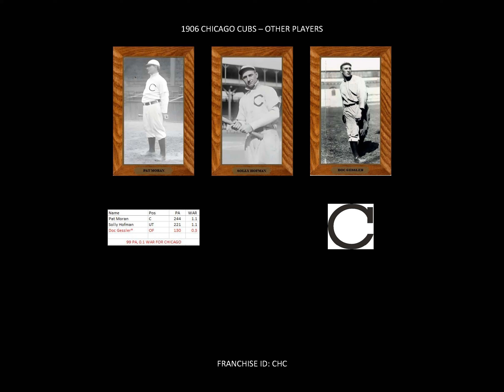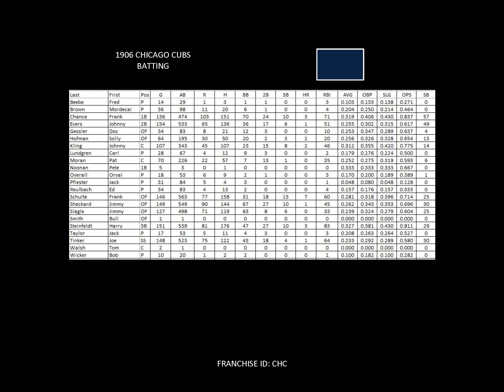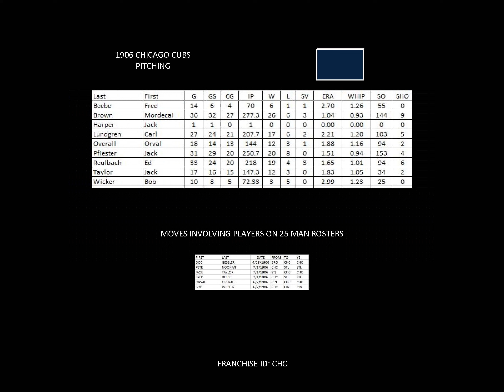1906 Chicago Cubs Yearbook (Billy Murray's Forty Five Minutes From Broadway)